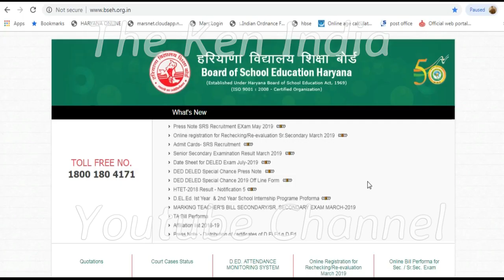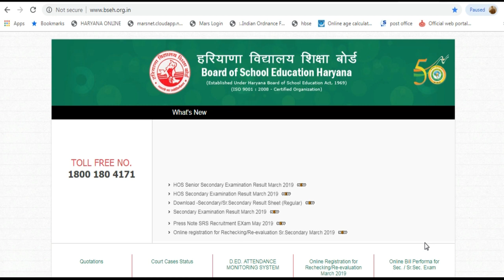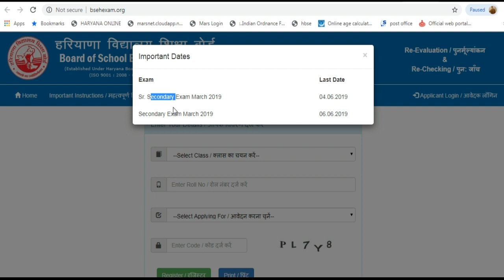Haryana Open Board Result2019 10th &12th Class Apply Compartment , Revaluation farm online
Haryana Open Board Result March 2019 10th & 12th Class Apply for Compartment , Revaluation farm online
HOS Senior Secondary Examination Result March 2019

Haryana Board of School education Haryana announced exam result 2019-20 apply online for reappear / compartment, reaching / revaluation farm online